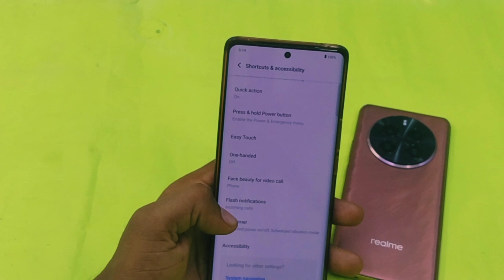Vivo y300 Plus mobile mein incoming call flashlight setting kaise on Kare/call flashlight Vivo y300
Hello Friends Aaj ki is video ke madhyam se main Aap logo ko batane wala hu ki Vivo y300 Plus mobile mein incoming call flashlight setting kaise on karte hain